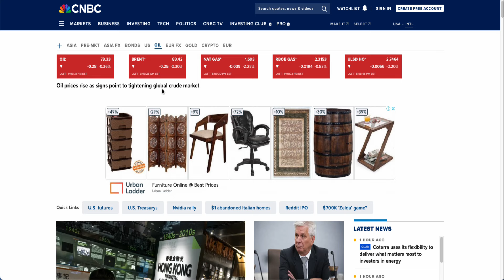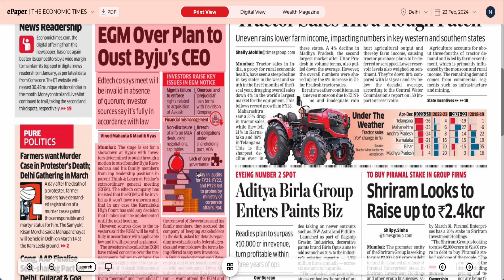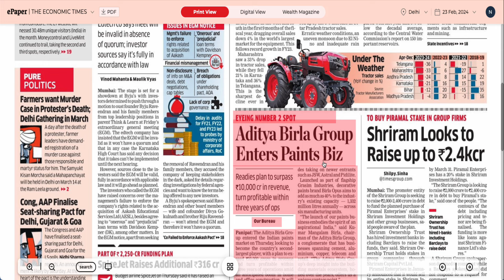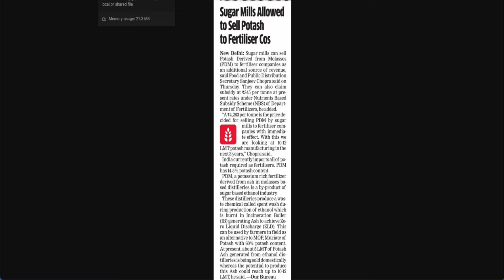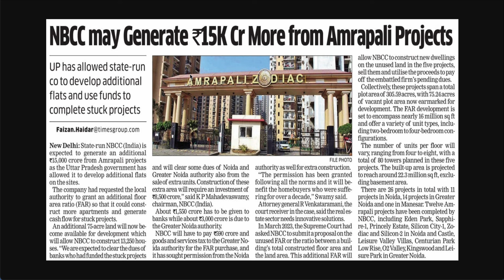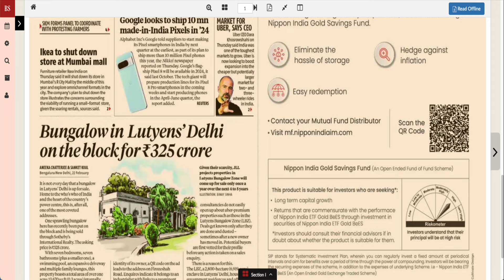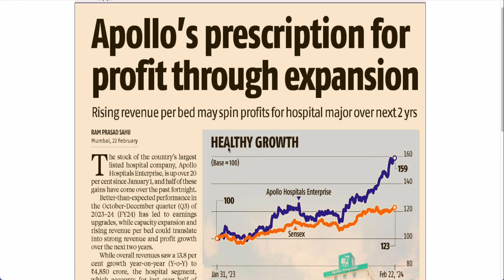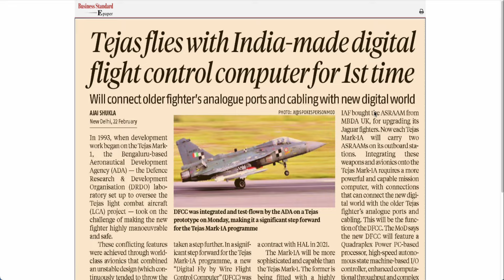US Markets అద్భుత లాభాలు! Sugar Stocks,NBCCకి పాజిటివ్‌ | IT ఫండ్స్‌ లాభాలు| Grasim| OMCs అమ్మేయండి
Top Business Headlines in Telugu | Stock Market Updates in Telugu | For 23rd February 2024|  బిజినెస్‌ హెడ్‌లైన్స్‌ | స్టాక్‌ మార్కెట్‌ సమస్త సమాచారం | ప్రధాన దినపత్రికల్లోని స్టాక్‌ మార్కెట్‌ సమాచారం, కార్పొరేట్‌ హెడ్‌లైన్స్‌ | Stocks in News | Stocks to Watch before trade | Trending Stocks | నాగేంద్ర సాయి | బిజినెస్‌ జర్నలిస్ట్‌ | Business Journalist |